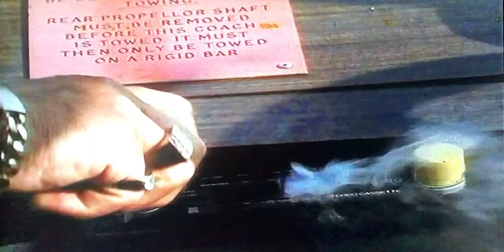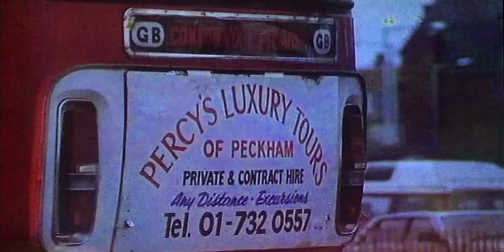Only fools and horses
The Coach Busters scene